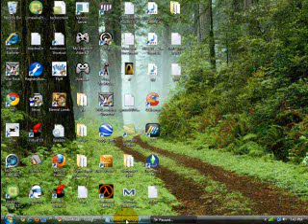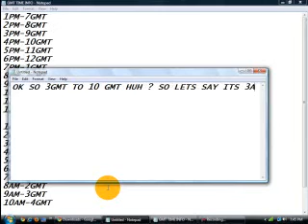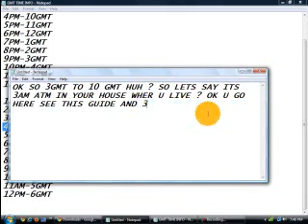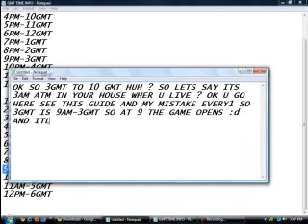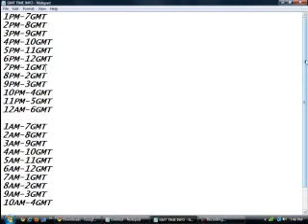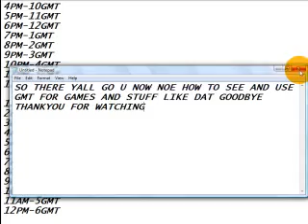How does GMT TIME WORKS?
wtch this video itll explain how to tell wat time u have as gmt  time
Picture of GMT TIMER: